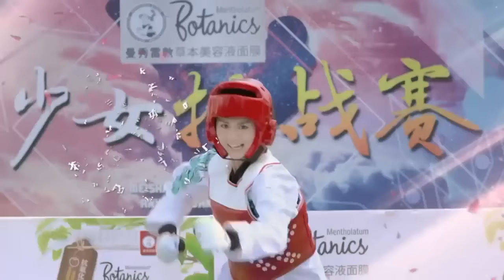Ji Chang Wook - Tornado Girl 2 (旋风少女2)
cr owner